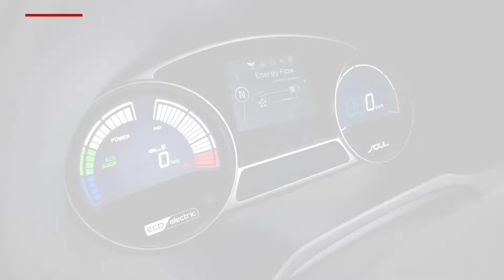Soul EV - Motorbetriebsanzeige (For Germany)